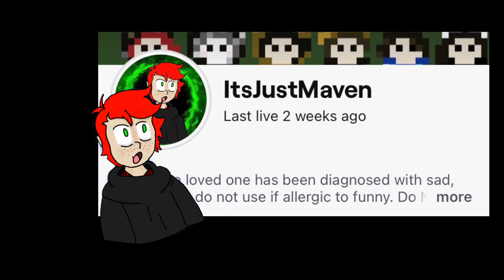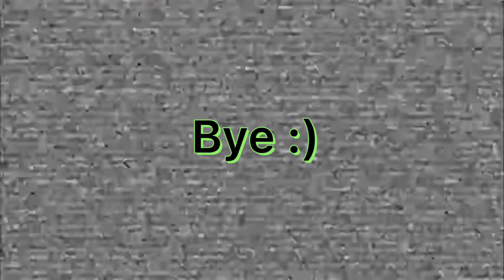How to 2021